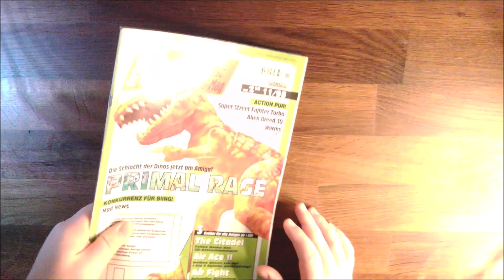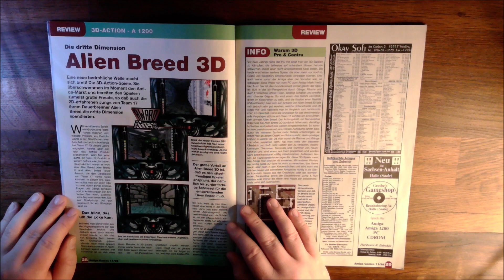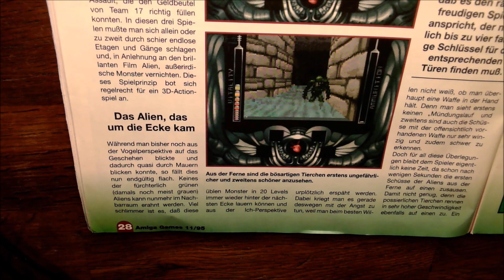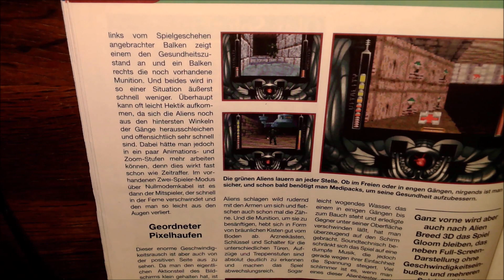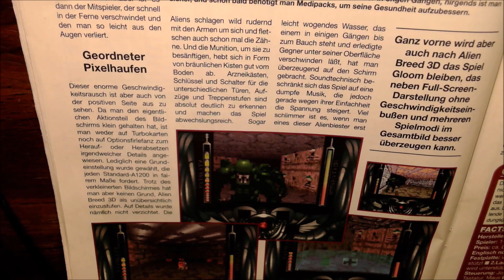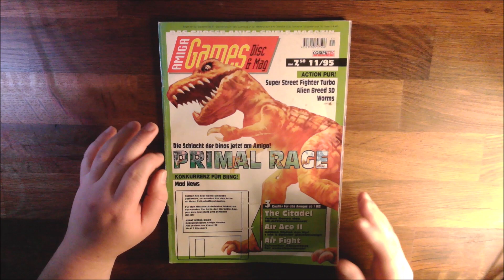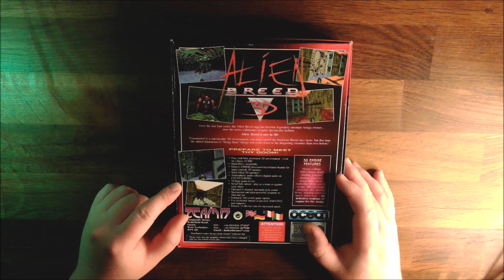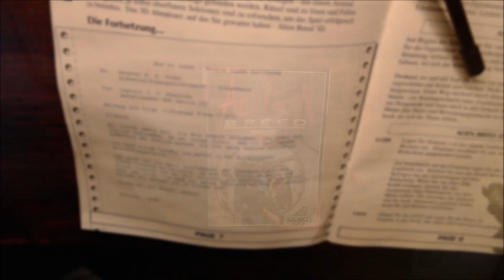Alien Breed 3D (AMIGA) / Review & Let's Play - Teil 1.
00:00 Begrüßung & Erzählung
00:57 Alien Breed 3D - Test Amiga Games 11/95
13:54 Die Box & Anleitung
18:12 Let's Play Start
19:22 Level 1. The Gate
26:24 Level 2. Storage Bay

Die Alien Breed - Saga ist für mich ganz fest mit meiner persönlichen Amiga 1200 -Geschichte verknüpft. Als damals *1995* Alien Breed 3D endlich erschien 😲💥 wurde es in der Fachpresse schon Monate zuvor angekündigt und Team 17 versorgte uns mit kleine Demoversionen, die entweder von alleine abliefen oder später auch spielbar waren. Allerdings waren diese Demoversionen noch sehr weit vom fertigen Produkt entfernt, was dann 1995 in die Amiga-Shops kam. Man werkelte noch bis zuletzt an den Texturen, der 3D-engine, dem allgemeinen Handling & Leveldesigne und präsentierte schließlich ein 3D Aktion Meisterwerk, welches in die glorreiche Amiga-Erzählung eingehen sollte. Besonders ist hierbei wohl das phantasievolle und spannende Leveldesigne, das ausgeklügelte Balancing und die nervenaufreibenden Soundeffekte zu nennen, dessen Qualitäten meiner Meinung nach erst Jahre später und auf anderen Systemen wieder erreicht wurden. Obwohl die Amiga-Hardware Mitte der 90 Jahre schon nicht mehr auf der Höhe der Zeit war, konnte Alien Breed 3D selbst den damaligen PC/Dos Platzhirsch "Doom" spielerisch noch locker das Wasser reichen und manchmal sogar noch übertreffen.

Im ersten Teil meiner Serie bespreche ich mit euch einen Test aus der Amiga Games 11/95, der mich damals echt fassungslos zurück ließ. Da hier der Redakteur - anderes als beworben - nicht das fertige Spiel, sondern eine unfertige Demoversion von Alien Breed 3D getestet und bewertet hat. Anschließend beginnt natürlich auch das Let's Play - mit Level 1 + 2 . Ich wünsche euch viel Spaß beim zusehen,
Matze

*Amiga Games* Magazin 11/95
Computec Verlag

 *Alien Breed 3D 1995*
Publisher - *Ocean & Team 17*
Coder : Andy Clitheroe (Andrew Clitheroe, Critical Mass/Anarchy)
Coder : Charles Blessing
Coder : Charles Wallace
Coder : Francis Lillie
Coder : Gavin Harwood
Graphician : Andy Clitheroe
Graphician : Charles Blessing
Graphician : Charles Wallace
Graphician : Michael Green
Graphician : Simon Butler
Musician : Bjørn Lynne (Bjorn Lynne, Dr. Awesome/Crusaders)
Misc : Andy Clitheroe
Misc : Ben Chanter
Misc : Charles Blessing
Misc : Jackie Lang
Misc : Kai Barrett
Misc : Michael Green

*Amiga Games 11/95 - Computec Media AG, WEKA Verlag*

Gespielt wird auf einem Amiga 1200 Blizzard1230@50

INFO:
*Das Spiel und die Zeitschriften wurde von keinem Händler oder Hersteller zur Verfügung gestellt. Ich habe weder einen finanziellen noch einen anderen Vorteil durch diese Veröffentlichung. Dieses Video ist zur reinen Unterhaltung und Information bestimmt. Die Urheberrechte aller verwendeten Materialien, wie Bilder, Videos und Musik sind und bleiben das Eigentum der Urheber. Ich erhebe keinerlei Anspruch an diesen Inhalten!